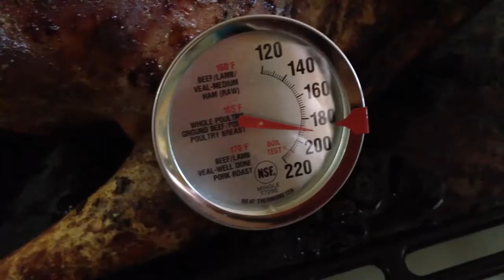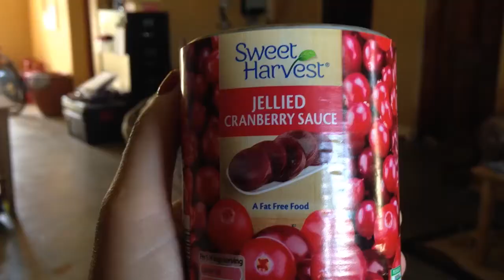11 24 16 Thanksgiving